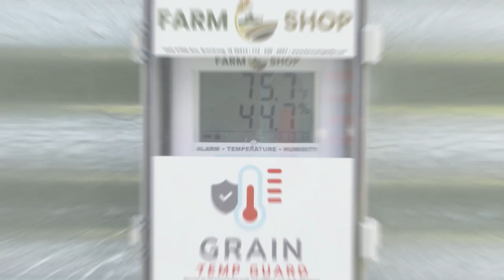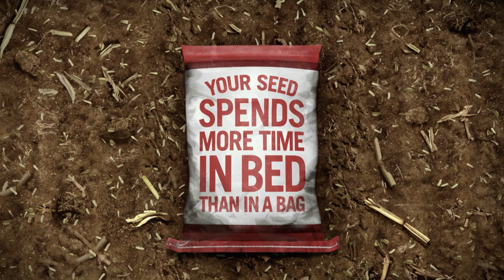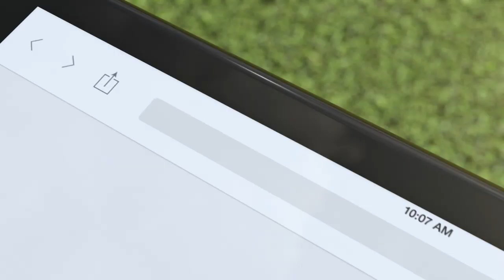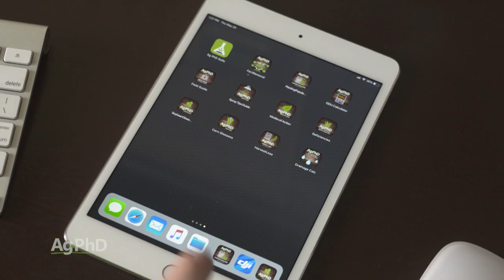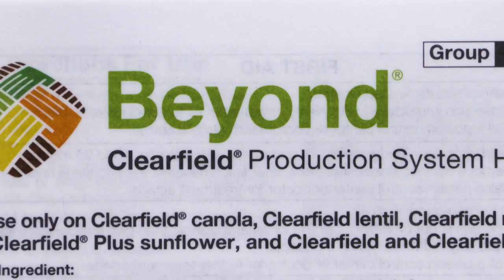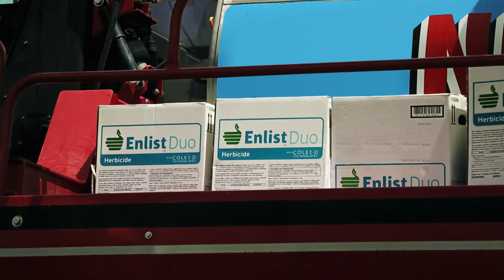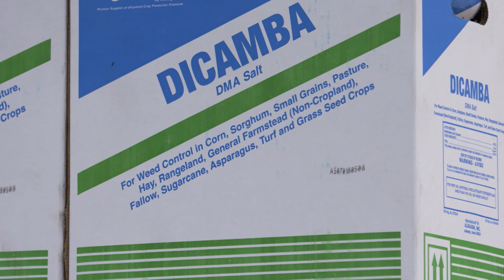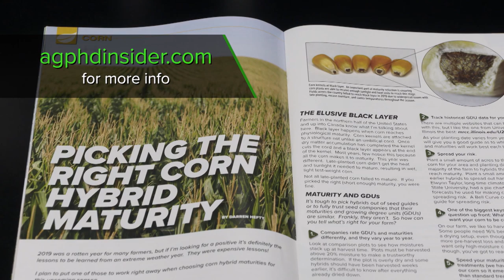Ag PhD Show #1146 (Air Date 3-22-20)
This week's topics are lift stations, less common soybean diseases, and weed control in alfalfa and lentils. The Weed of the Week is dandelion, and Darren talks about applying soybean inoculants.